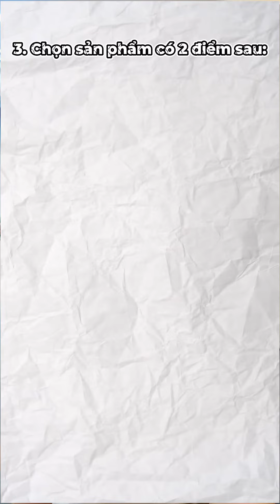Cách Lựa Chọn Sản Phảm Để Làm Affiliate